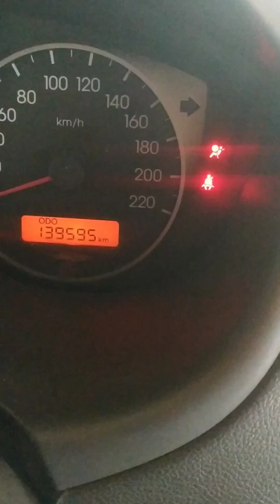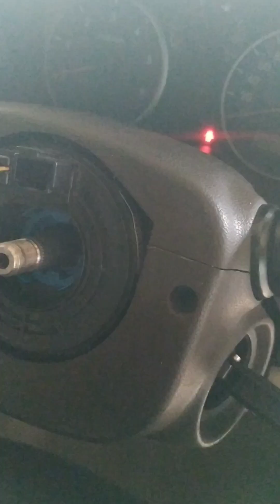Hyundai i20 hornn not working problem solve